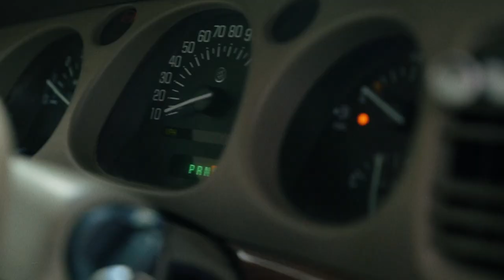Rod Olson's Horse Ranch Tour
I've made a few videos with my Grandpa now. The most famous one being with Great Big Story - A Blind Horse and His Best Friend - Rod's Pink Cadillac - Rod's Pink Cadillac Ranch shot when my Grandma was still alive.

I know this video is a bit long and slow for most people, it is just personal piece that i really love and want to share with my family mainly, but also want it to be accessible to other people who might be able to relate. If that's you, i hope you enjoy.